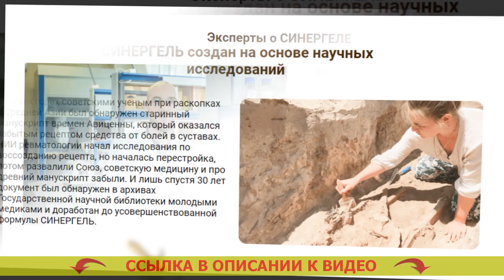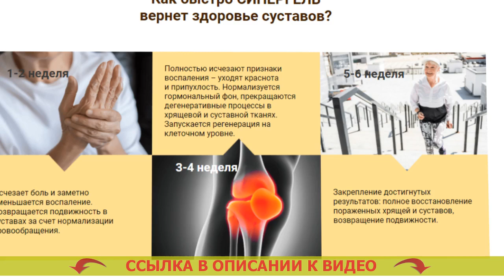АРТРОПАНТ РАЗВОД ⚪ КАК ЛЕЧИТЬ ХРОНИЧЕСКИЙ СИНОВИТ КОЛЕННОГО СУСТАВА 🔥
☑ СИНЕРГЕЛЬ - Оживляющая сила четырех природных ядов легко спасет от боли в суставах ⏩⏩⏩

Научная формула из ядов кобры, скорпиона, пчелы и муравья возвратит состояние здоровья поясницы и суставов за 4 недели

- Ядовитое вещество кобры уменьшает воспаление и анестезирует.
- Яд скорпиона возбуждает кровообращение в суставе.
- Пчелиный яд провоцирует синтез коллагена и образовывание клеток хряща.
- Муравьиный токсин противодействует процессам дряхления сустава.

Но почему СИНЕРГЕЛЬ результативен против боли в суставах?
Яды змей и насекомых как препарат от болезненности в спине и суставах стали практиковать еще в древние века. В настоящее время средства на основе природных ядовитых веществ являются особенно действенными для суставов.
В СИНЕРГЕЛЕ 4 наиболее лечебных натуральных яда впервые были сведены в редкостную формулу, которая дает комплексный готовый результат: обезболивает, поднимает гемодинамику, реконструирует хрящ, предохраняет от изнашивания.

- Токсин кобры убирает боль и воспаленность. Где хорошо лечат суставы в россии.
Уничтожает реакции воспаления в суставах и прилегающих мышцах, отлично анестезирует. Желатин для суставов как пить и сколько.

- Ядовитое вещество скорпиона оздоровляет гемодинамику. Сусталь для суставов инструкция по применению.
Разгоняет кровоток в суставах, разжижает кровь, увеличивает уровень гемоглобина и лейкоцитов, улучшает проходимость сосудов и капилляров. При болях в пояснице уколы.

- Пчелиный токсин реконструирует хрящевую ткань. Гель хондропротектор.
Тормозит процессы обветшания и разрушения суставов за счет нормализации уровня гормонов надпочечников и щитовидной железы. Синдром локтевого сустава лечение СУСТ Сине.

- Муравьиный токсин защищает сустав от изнашивания. При сильных болях в суставах.

В выработавшейся медицинской практике при болях суставов обычно назначаются снадобья, которые максимум анестезируют. Препараты против воспаления суставов. Повезет, если в составе окажется хотя бы один естественный токсин. Лекарства от суставных болей. Но и этого мало. Реактивный артрит лечение. Для того чтобы исцелить, нужно пустить цикл регенерации, для этой цели требуется единое воздействие на все ньюансы заболевания. Мази для шейного остеохондроза. Синергель содержит в составе одновременно 4 натуральных яда, которые, соответственно сделанным исследованиям, возрождают пораженные ткани у 98% пациентов без негативных реакций и повторов. Реактивный артрит лечение. Уверен, что Синергель может стать номером один в войне с недугами суставов не только в Российской федерации, но и во всем мире. Отек голеностопного сустава причины лечение.

Артропант развод Артропант развод .